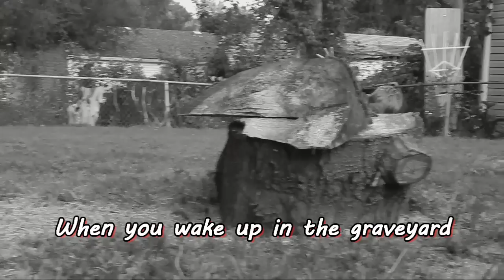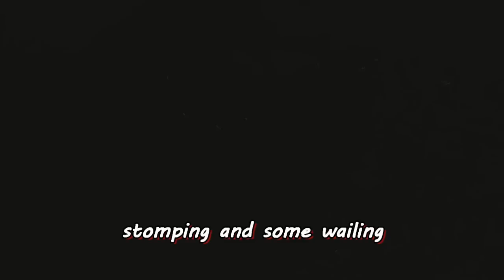Victor Snow - Undead Dance - Official Lyric Music Video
Videographer - Lori Snow
Zombie and zombie sound effects - Alaric Snow
Music, lyrics, and video production - Victor Snow

Videos clips taken from "Night of the Living Dead" (1968), public domain